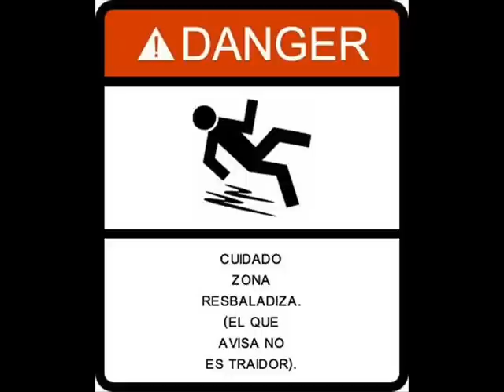DAMAS GRATIS REMIX ESTOS CELOS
damas gratis